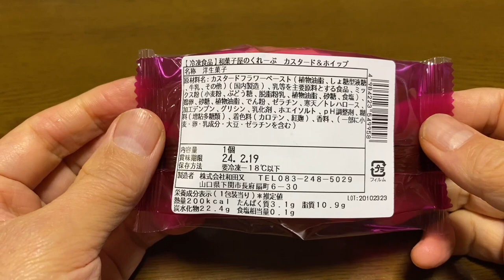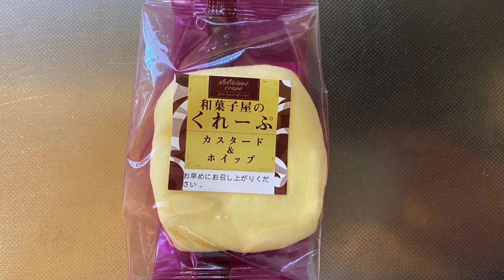【スイーツ（JAPAN sweets）】和菓子屋のくれーぷ 「株式会社和田又」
【和菓子屋のくれーぷ】（スイーツ　JAPAN sweets）
カスタード&ホイップ
200kcal